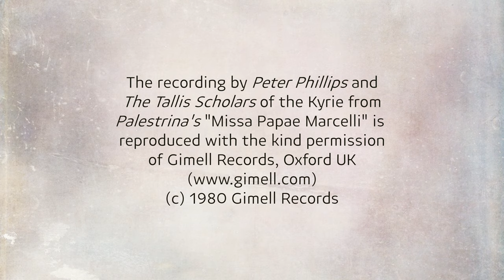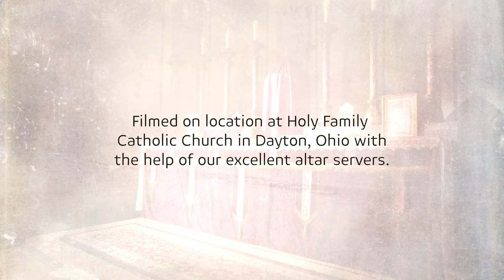The Traditional Latin Mass—with Palestrina's Missa Papae Marcelli: Kyrie by the Tallis Scholars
Witness the glorious Latin Mass with Palestrina's Missa Papae Marcelli: Kyrie by the Tallis Scholars.

MASS OF THE AGES is a trilogy that explores the richness of the Traditional Latin Mass through stunning cinematography and inspiring stories. But it’s not just a beautiful. It’s also an investigation into the surprising events that led to the creation of the New Mass. MASS OF THE AGES will give you a deep appreciation for your Catholic faith.

Catholic faith shouldn’t feel ordinary.  We feature the Mass like you’ve never seen it before, with insights from profound experts, and inspiring stories of traditional Catholics. The Mass of the Ages will surprise you.

Every Catholic knows about Vatican II, but very few know about what happened after Vatican II to construct the New Mass (the Novus Ordo). MASS OF THE AGES will reveal the surprising details about how the new Mass was created.